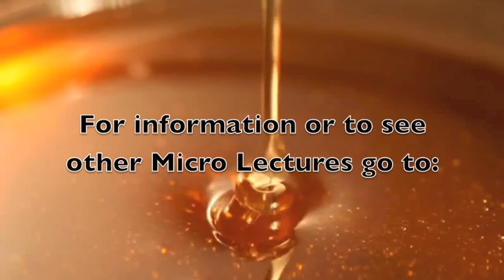Episode 103 DR David Robinson: "The Importance of Being Nice"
In Episode 3 we are joined by Dr. David Robinson who expresses a seemingly brilliant rationale for why you should be nice.